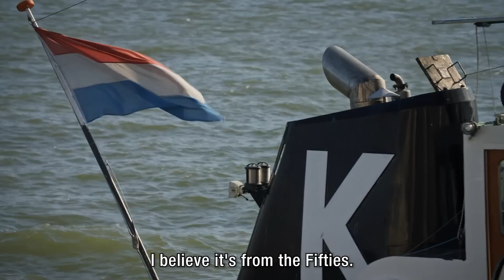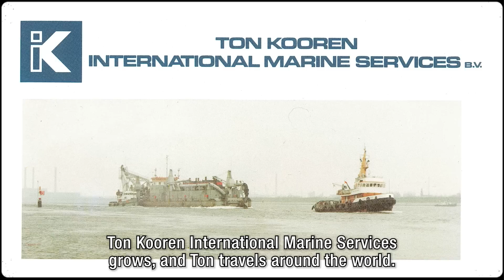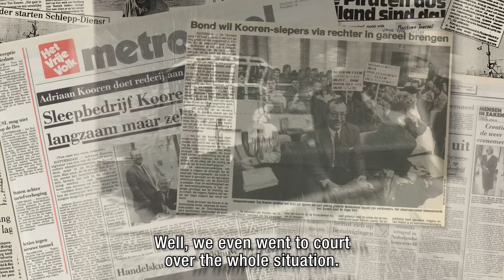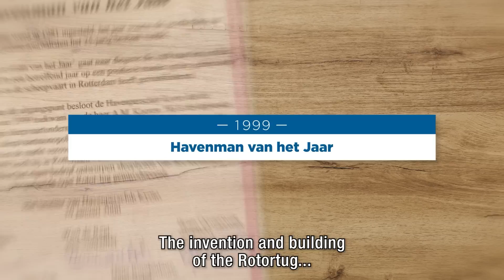Legacy of KOTUG documentary - Ton Kooren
We are thrilled to announce the release of the documentary of `Legacy of KOTUG - Ton Kooren` - the father of Tugnology and the brilliant mind behind KOTUG.  Witness the relentless pursuit of a dream that changed the business landscape forever. From humble beginnings to global recognition, this documentary shows the visionary determination, innovative spirit and the commitment to innovation and excellence.
Join us to unveil the remarkable journey of Ton Kooren!